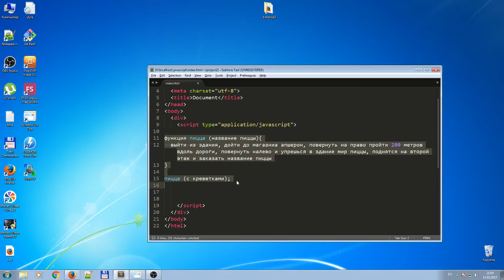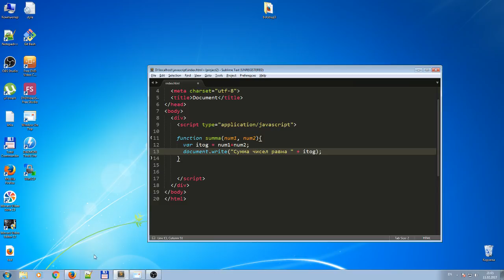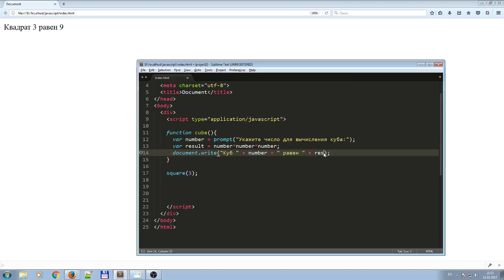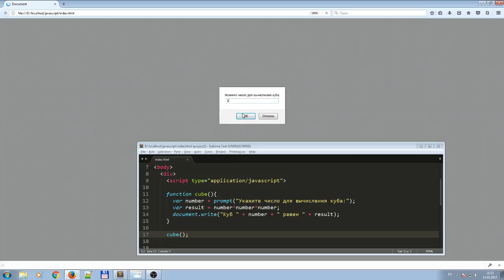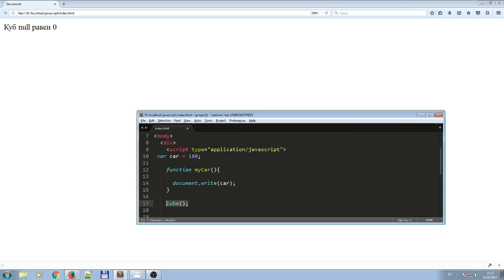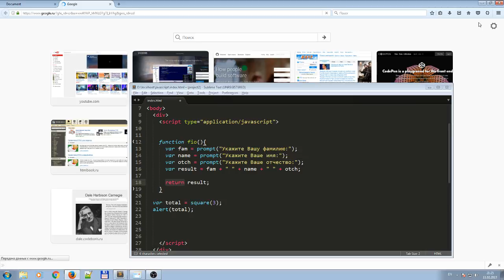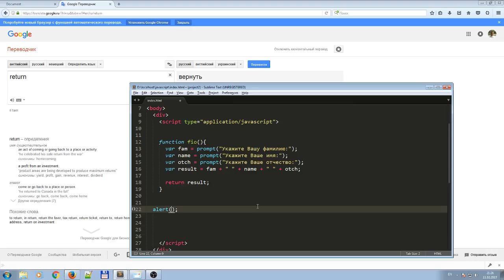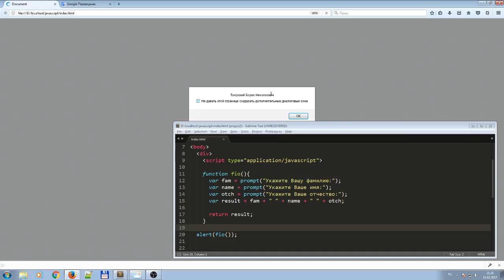javascript с нуля. Изучаем вместе #13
Введение в функции. Очень важная и полезная тема.